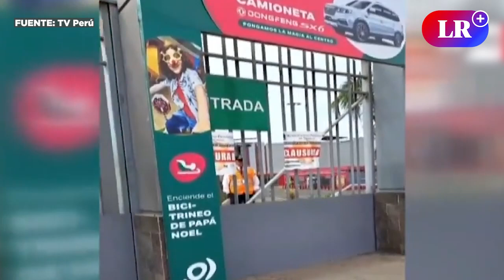Municipalidad de Trujillo CLAUSURÓ por 30 días el MALL PLAZA tras balacera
La Municipalidad de Trujillo clausuró el Mall Plaza tras la balacera en la que murió una persona. Esta medida generaría millonarias pérdidas económicas.